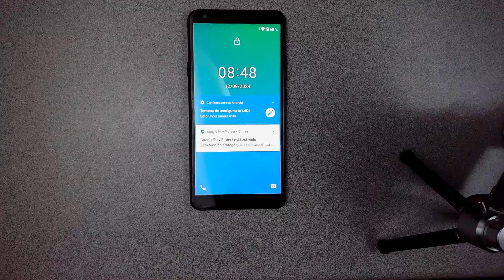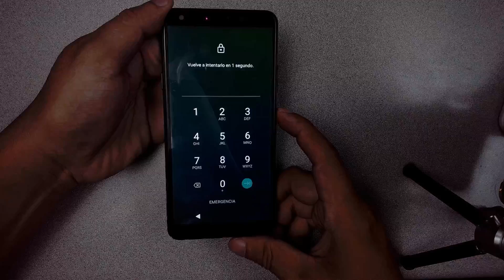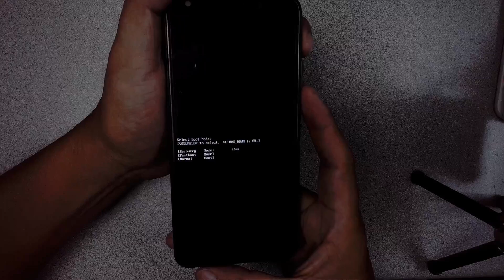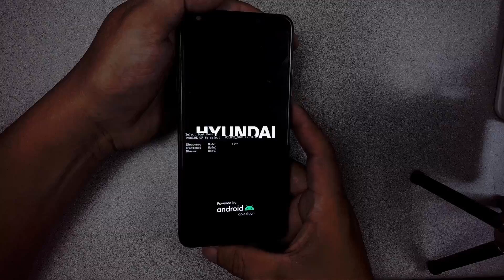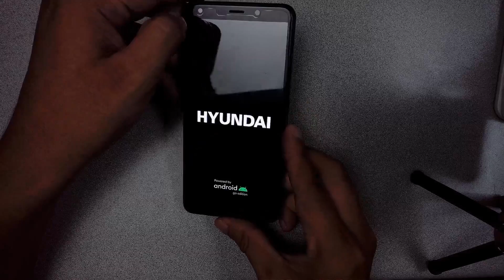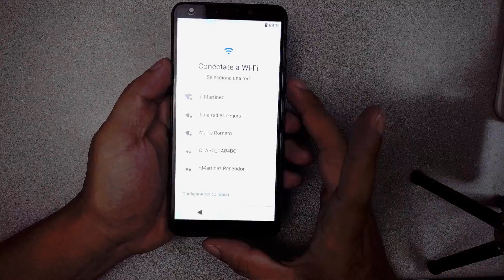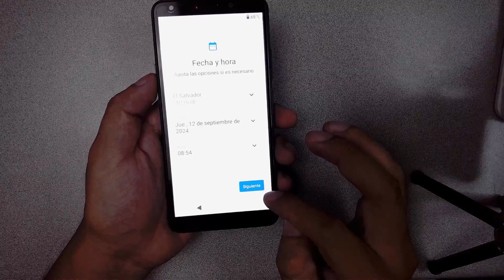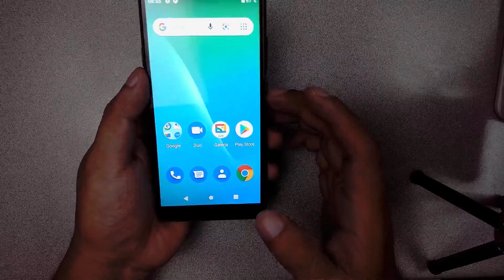HARD RESET HYUNDAI L604 QUITAR PIN PATRON BLOQUEO DE PANTALLA FUNCIONAL PARA OTROS HYUNDAI